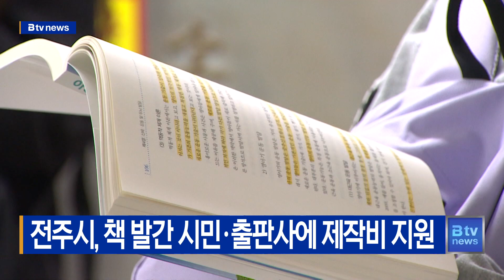전주시, 책 발간 시민·출판사에 제작비 지원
전주시가 책을 발간하는 시민과 출판사에
편당 600만 원의 제작비를 지원합니다.

대상은 전주지역의 출판사를 통해 책을 발간하는 시민과
지역의 출판사로 전북을 소재로 한 문학과
인문서 분야의 창작물이어야 합니다.

희망하는 시민과 출판사는 전주시 누리집이나
전주시립도서관 누리집을 통해
오는 9월 1일까지 신청하면 됩니다.